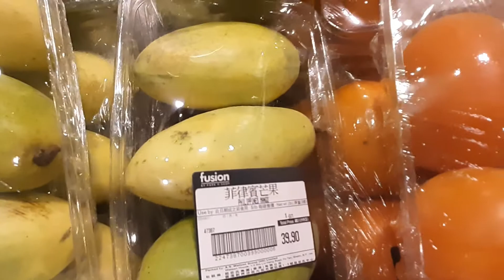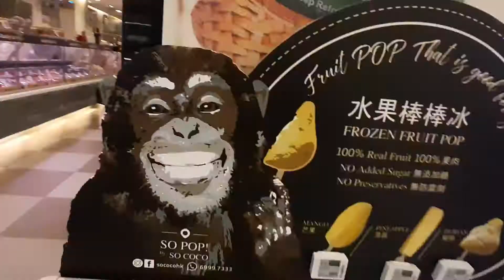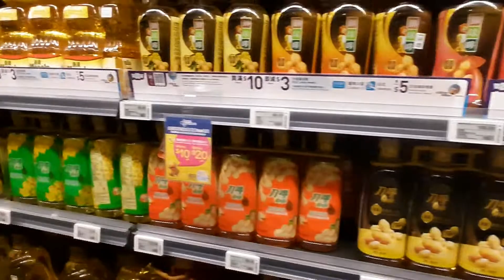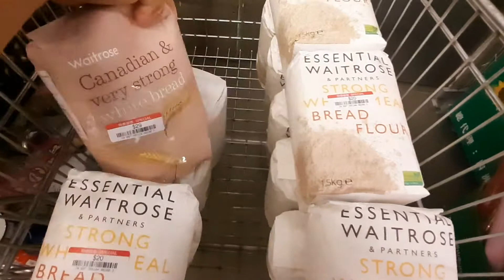Saturday Shopping at Fusion Supermarket Cyberport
Published
October 25'2020
Satuday Shopping at Fushion Super Market in Cyberport Expensive Prices,Some are on sale but still we need to badget our Market money for 15days